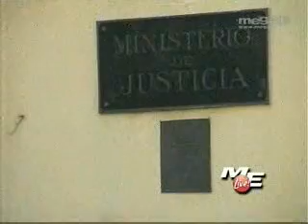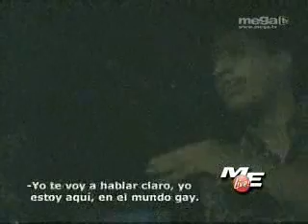Maria Elvira: Documental español desde Cuba 3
Maria Elvira: Documental español desde Cuba